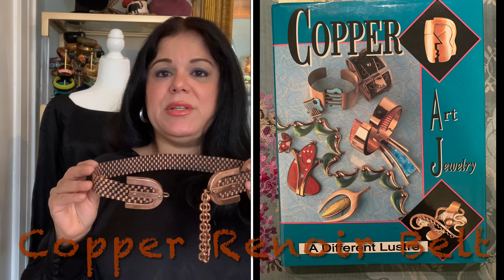My Daughter Recreated My College Photo from 1980's - Inspired by a Vintage Belt & Belt Collection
Hello  everyone this is Jackie from Bronx Baubles and Brocades.
This episode is about how a vintage belt inspired my daughter to recreate a photo I took in 1988. This opened up a conversation between mother and daughter. I was able to have my younger self speak with my daughter who is now my age in the photo. What a wonderful experience it turned out to be. That's how vintage costume jewelry can inspire you!!! I will also show you my vintage belt collection.

Come take a peek in my jewelry box of all the wonderful vintage costume jewelry treasures. I am a bonafide vintage costume jewelry possessor, obsessor, collector, hoarder and treasure hunter. I have been collecting and studying costume jewelry for over three decades and I've amassed a library full of jewelry reference books that is taking over my entire home. I am unleashing my unabashed passion and curiosity about Vintage Costume Jewelry onto the YouTube universe. If you have an interest in learning the history and the inspiration stories behind these beautiful baubles. you've come to the right place. Join me in my journey down the rabbit hole of the Vintage Costume Jewelry world.

The Book:
Copper Art Jewelry
A different lustre
by: Matthew Burkholz and Linda Lichtenberg Kaplan
For Schiffer Publishing Inc.

Love,
Jackie aka Titi Gaudy